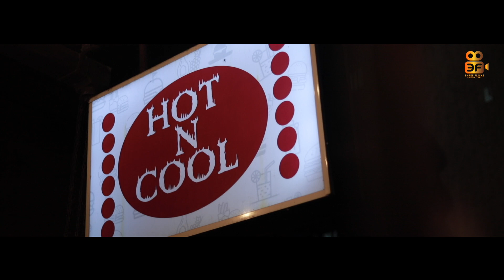THAMBURU KULIR CHOODIYO (Cover) | A Tribute to Raveendran Master | 3FLICKS PRODUCTIONS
Vocal : Nisha Anoop Varier

Orchestration & Mixing : Sreenath S Vijay

Special Thanks
Praveen C R (Ravi's Studio Thrissur)
Praveen S Nair